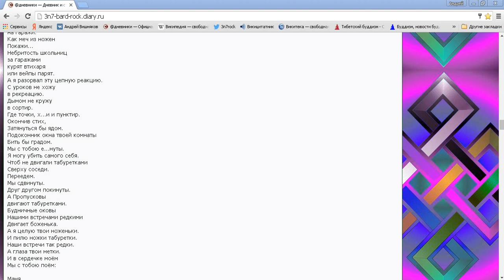Рюкзак заброшен на гаражи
Рюкзак заброшен
на гаражи.
Как меч из ножен
Покажи...
Небритость школьниц
за гаражами
курят втихаря
или вейпы парят.
А я разорвал эту цепную реакцию.
С уроков не хожу
в рекреацию.
Дымом не кружу
в сортир.
Где точки, х...и и пунктир.
Окончив стих,
Затянуться бы ядом.
Подоконник окна твоей комнаты
Бить бы градом.
Мы с тобою е...нуты.
Я могу убить самого себя.
Чтоб не двигали табуретками
Сверху соседи.
Переедем.
Мы сдвинуты.
Друг другом покинуты.
А Пропусковы
двигают табуретками.
Будничные оковы
Нашими встречами редкими
Двигает боженька.
А я целую твои ноженьки.
И пилю ножки табуретки.
Наши встречи так редки.
А глаза твои метки.
И в сердечке моём
Мы с тобою поём:

Маня,
маня,
маня,
маня,
маня,
маня,
маня,
маня
несто.
О манэсте,
О манэсте,
о манэсте
омэй…

23/V.2017
3Н7 ©